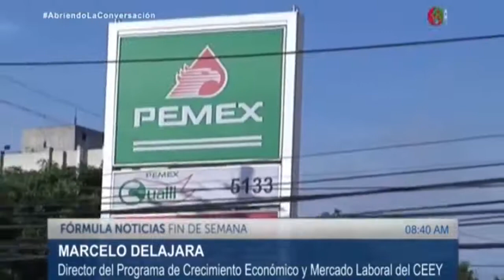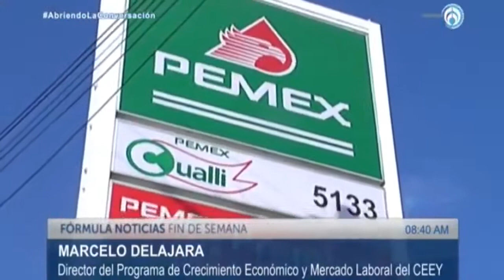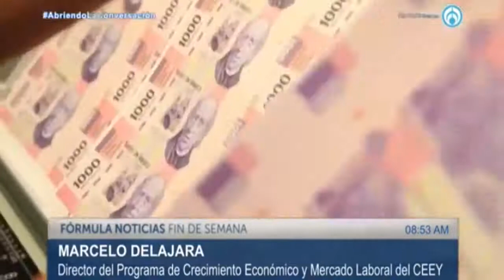¿Panorama económico incierto? Marcelo Delejara con Jaime Núñez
Grupo Fórmula